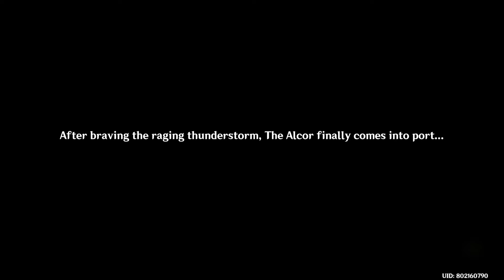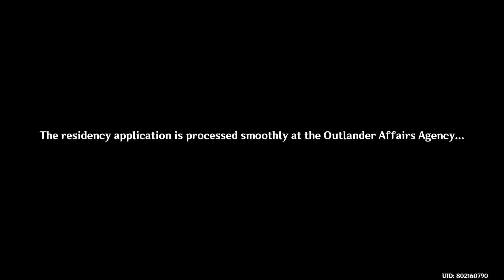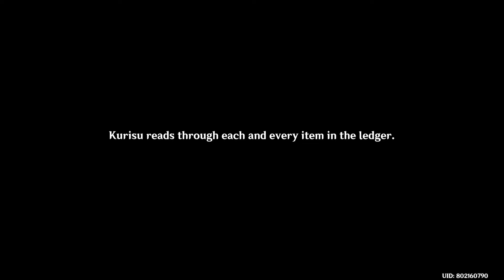[EN] Chapter 2 Act 1: The Immovable God and the Eternal Euthymia [Part 1]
Our traveler finally arrived in Inazuma. She met her first accomplice by the name of Thoma and ...